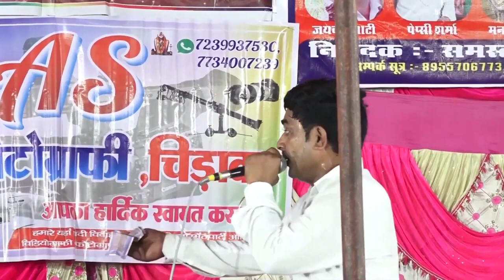सरेआम हाथ फेर दिया डांस | Haryanvi Ragni | New Haryanvi Hits Haryanvi 2023